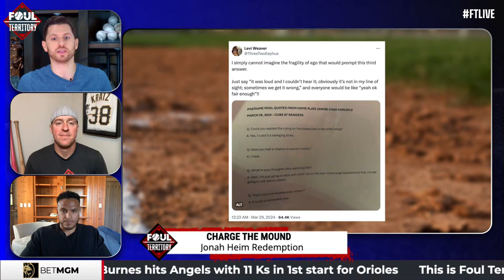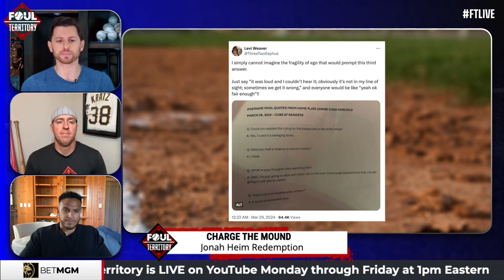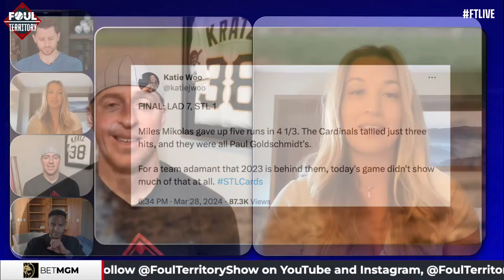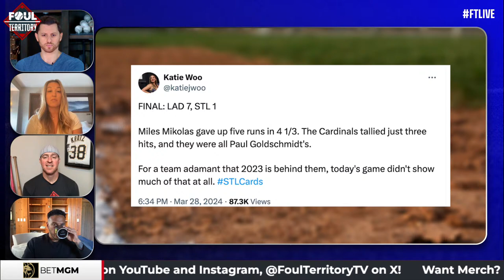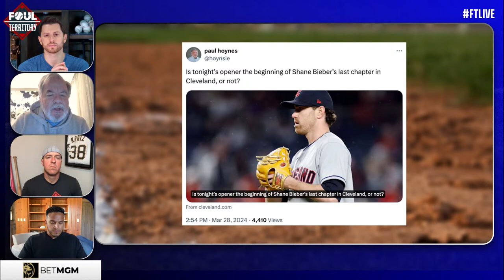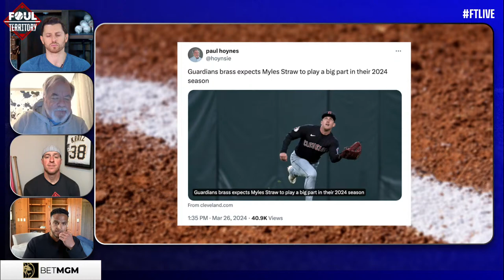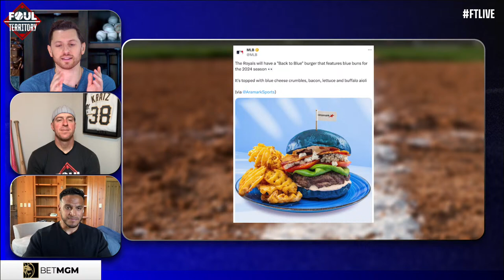Tyler Kinley & Katie Woo join; Opening Day SLAPS | Foul Territory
FTLIVE never stops! Scott Braun, Erik Kratz & AJ Ramos welcome Colorado Rockies reliever Tyler Kinley. Plus, The Athletic's Katie Woo stops by to chat about the St. Louis Cardinals running into the Los Angeles Dodgers juggernaut. The guys react to all the incredible moments yesterday: Texas Rangers' Jonah Heim's redemption, Baltimore Orioles ace Corbin Burnes looks the part, the New York Yankees come back in Houston & pretty sure the Arizona Diamondbacks just scored again. Scott, Erik & AJ preview today's Philadelphia Phillies - Atlanta Braves opener & pick their BetMGM Locks of the Day.

00:00 Start of Show
16:35 Katie Woo INTV
31:55 Hot Corner
47:32 Tyler Kinley
1:07:20 BetMGM Locks
1:13:28 Paul Hoynes
1:55:27 Slap Hands